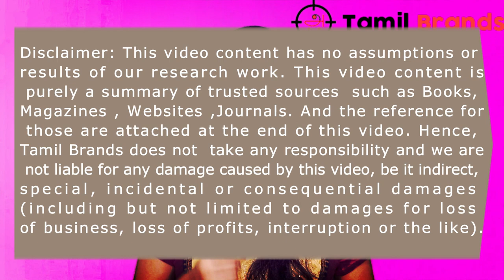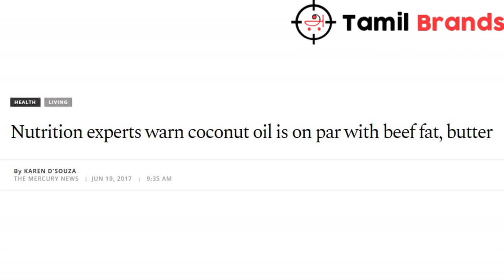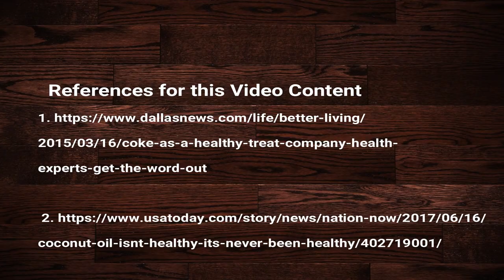How doctors cheat us???அதிர்ச்சி தகவல்கள்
இப்படி கூடவா டாக்டர்ஸ் ஏமாத்துவாங்க ??அதிர்ச்சி தகவல்கள் ..

அநியாயம் செய்யும் ஊட்டச்சத்து நிபுணர்கள் / டாக்டர்கள்.
எப்படி உண்மையை கண்டுபிடிப்பது ?? கட்டாயம் அனைவருக்கும் பகிருங்கள் ...

How doctors /nutritionist Cheat us?
coke pepsi oil coconut oil what is the relationship
healthy food junk food corporate politics
Trust in Local Brands!!!